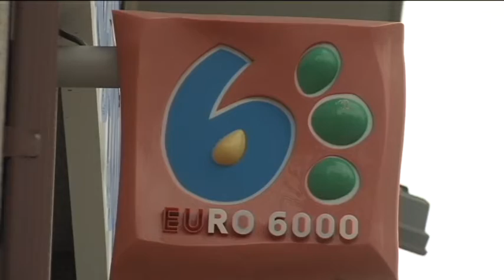06032017 8 CLASULAS CHAN